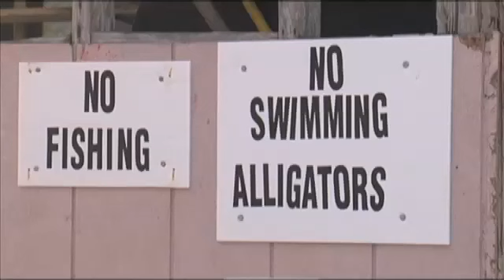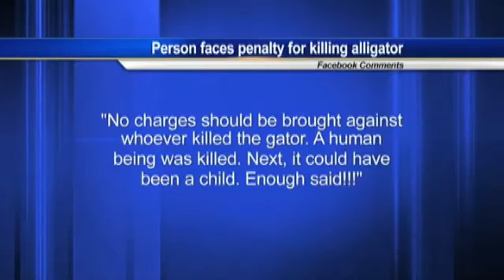After fatal attack, alligator expert warns peo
YOUR DESCRIPTION HAS REACHED THE LIMIT OF CHARACTERS ALLOWED AND WAS CUT. ORANGE COUNTY AND JEFFERSON COUNTY - by Lauren Huet
Tonight investigators are speaking with a suspect who says he killed the large alligator that fatally attacked a man in Orange. Game wardens say the man should have called them to take care of it.
KFDM spoke with the man, he tells us he lives very close to where the alligator killed Tommie Woodward, and he has a one-year-old, three-year-old, and fourteen-year-old who swim in those waters and walk near the bayou. He tells KFDM he killed the gator to protect his children and others near the bayou.
"We do have a suspect that we're in communication with," said Game Warden Captain Rod Ousley. "We have some people that are claiming responsibility that we're trying to get to the bottom of it and get the truth so we do file on the correct person."
The gator killed 28-year-old Tommie Woodward at about 2 a.m. Friday, July 3rd, at Burkart's Marina in Orange. A justice of the peace says Woodward jumped into Adam's Bayou and ignored warnings against swimming because of the presence of alligators. Some had seen a large gator near the marina, and posted a warning sign.
Monday, somebody shot and killed the 11-foot 2-inch gator, and a justice of the peace confirmed it was the gator that killed Woodward. The justice of the peace told KFDM game wardens found human remains in the alligator conclusively linked to Woodward. Game wardens say it's a class C misdemeanor to kill an alligator without a permit.
Alligator experts at Gator Country in Jefferson County say if people didn't feed wild alligators in Southeast Texas, this situation may never have happened.
"This has been a bad situation. I feel for the family. I hate that the alligator had to get killed. It is what it is, and what we have to do as a community now is move forward," said Gary Saurage.
Gary Saurage owns Gator Country in Jefferson County. It's an alligator rescue park. He works with alligators each day and knows what can keep people safe around them, and what can put the public in danger.
"Here's how it doesn't happen again. Stop feeding alligators!" said Saurage. "If people aren't feeding alligators this is not going to happen. We've never had a fatal attack. This alligator was hand fed and everybody in the community knows it."
Someone shot and killed the more than 11 foot gator Monday and dumped it at Burkart's Marina in Orange. A justice of the peace says human remains found inside the gator were those of 28-year-old Tommie Woodward. Investigators say Woodward jumped into the water at about 2 a.m. Friday, and ignored warning signs.
"And those alligators will wait right there and wait on that food, and unfortunately that animal was laying right there and the gentleman just didn't see it," said Saurage.
Although it's illegal to feed alligators in the wild, it's not uncommon in Southeast Texas.
"There are several different restaurants and parks out there where people go and they enjoy feeding alligators. I can't tell you how dangerous that is!" said Saurage. "90 percent of all your bites in the United States come from those alligators that have been hand fed."
When an alligator is hand fed, it loses its fear of people. Something Saurage sees all the time as a licensed nuisance alligator catcher responding to calls.
"If they have not been feeding that alligator, know what he does first?" asked Saurage. "Shoomp! Goes under the water and hides from me, but if he's been fed I can splash the water and he'll come right to me."
Wild alligators who haven't been fed by humans stay away from people, but alligators that have been fed will wait for the%2